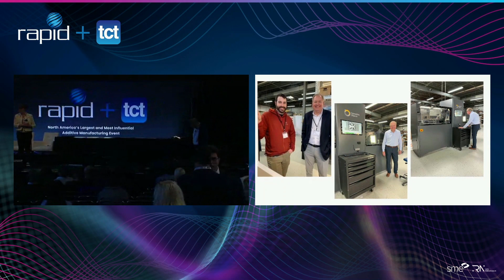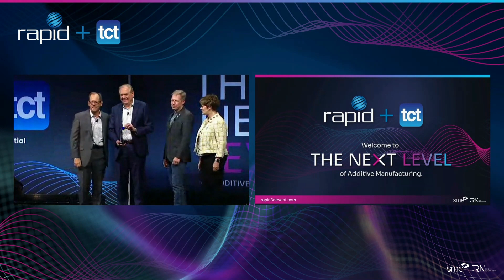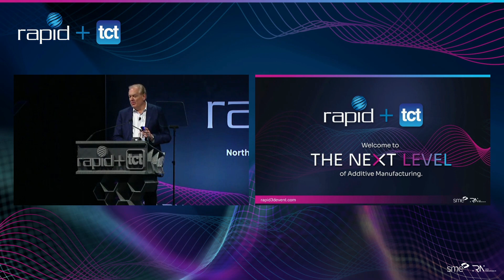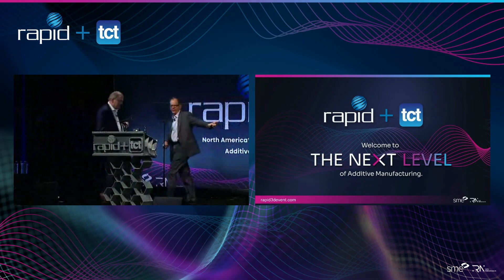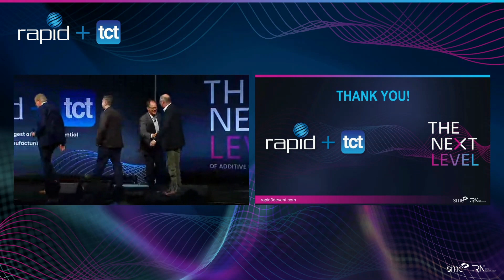SME presents the 2023 AM Industry Achievement Award to Jeffrey DeGrange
Jeffrey DeGrange is being recognized for his contributions over a distinguished career for significantly advancing AM in aviation and across a broad range of industries. He lead Boeing’s corporate additivemanufacturing transition and successfully lead the team that certified and qualified production flight parts on the F/A-18 Hornet and 787 Dreamliner.